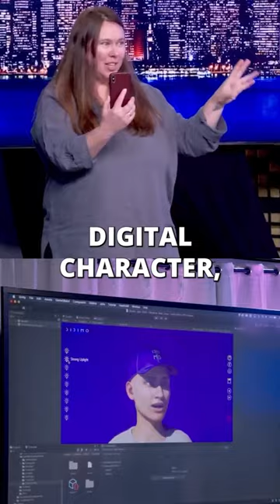A Digital Avatar Made with ONE SELFIE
A tool that allows anyone to create an immersive 3D avatar of yourself in 2 minutes. Would you invest?